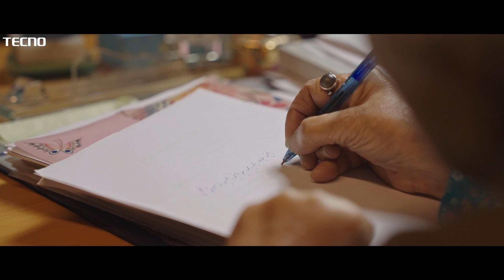Tecno - Dr. Arfa Syeda Zehra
Bailys had the opportunity to meet some incredible individuals who have a lot to teach us. Their compassion and passion for their work were truly inspiring. This was evident in our recent production for Tecno.